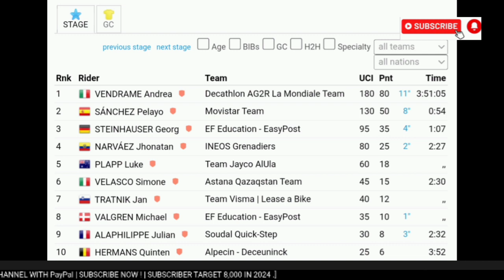Andrea Vendrame Wins | 2024 Giro d'Italia | Stage 19 | Solo Attack 30km